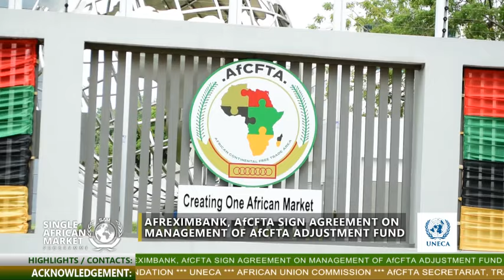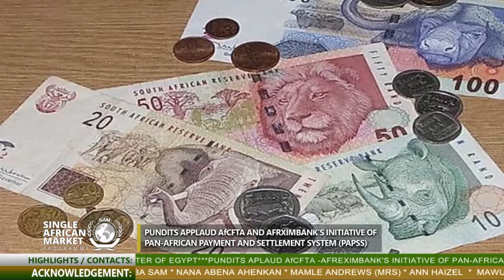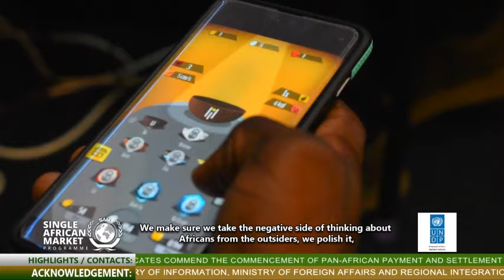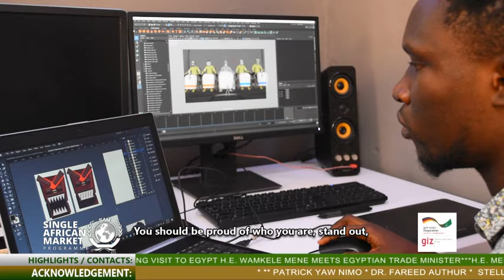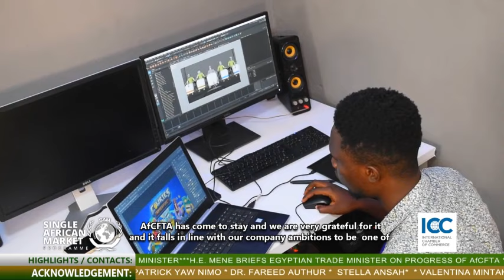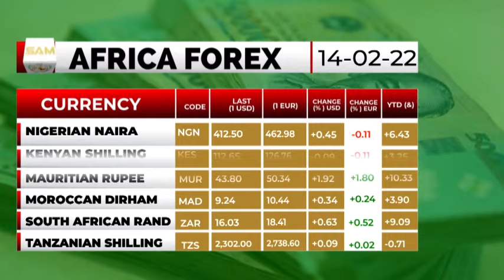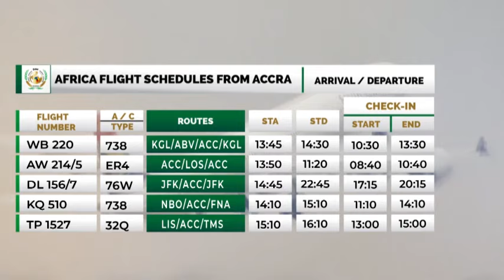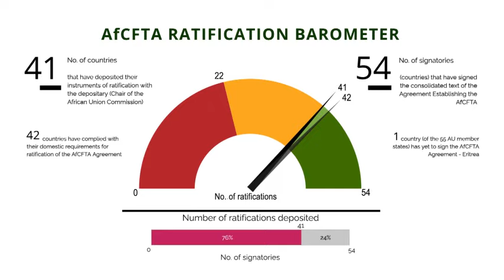AFREXIMBANK, AfCFTA sign agreement on management of AfCFTA adjustment fund (EPISODE 30) 13th Feb 22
Pundits applaud AfCFTA - AFREXIMBANK’s initiative of Pan-African payment and settlement system (PAPSS)

M.D. of AFREXIMBANK’s Intra-Africa trade fair upbeat about the success of AfCFTA

This episode’s innovator’s spot focuses on an entrepreneur who produces videos games on mobile applications and consoles